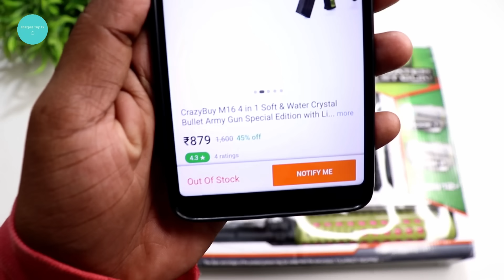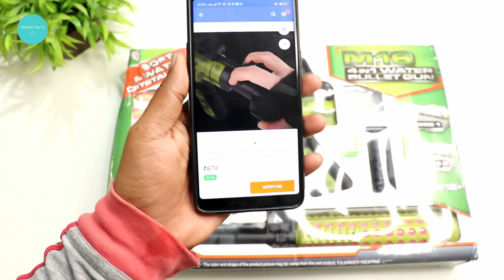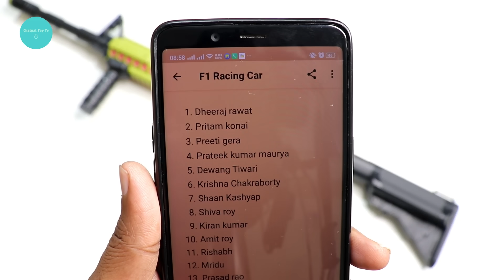M16 Toy Gun Unboxing & Testing - GTA V Gameplay - Pubg m16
M16 Toy Gun Unboxing & Testing - GTA V Gameplay

CrazyBuy M16 4 in 1 Soft & Water Crystal Bullet Army Gun Special Edition